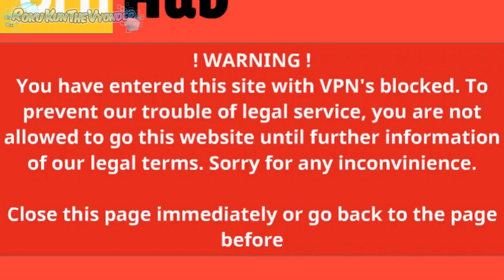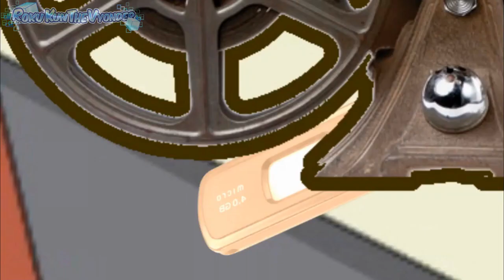Little Bill Gets Grounded: Little Bills Insane Cinema Breakdowns [1.03]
This is the pitch shift version of Little Bill Gets Grounded: Little Bills Insane Cinema Breakdowns, but none of this was owned by me in any way, credit to @RokuKun3 for his video!